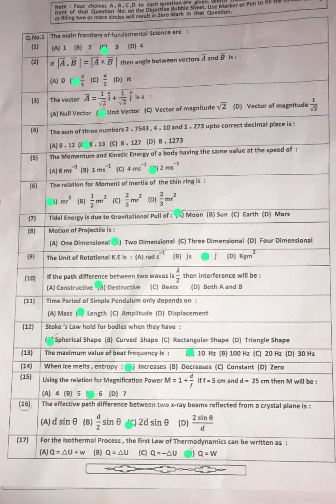Bhawalpur 1st time physics 1st year | 11th class physics paper bwp board first group 2024